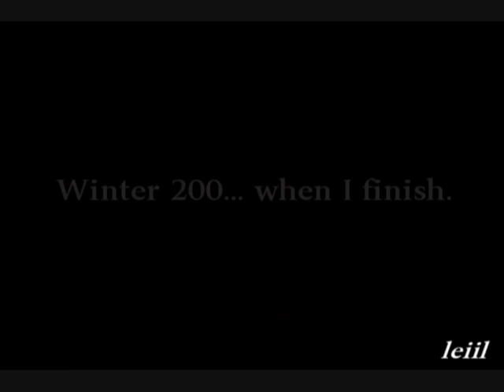Patricius - a project.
For those going "WTF" right now, I owe you all an explanation. Patricius is the novel that I'm writing right now. It's based in Ancient Rome. You'll understand more of it when I start posting videos focusing on the characters. I used the characters from Rome and Gladiator to portray the characters from the story itself. This is something of a "trailer" for the videos to come.

Cast:
James Purefoy (Antony) as Titus Pulcher.
Polly Walker (Atia) as Tiberia Corva.
Connie Nielsen (Lucilla) as Mania Dives.
Joaquin Phoenix (Commodus) as Manius Dives.
Russell Crowe (Maximus) as Marcus Atellus.
Tommy Flanagan (Cicero) as Servius Nerva.
Ray Stevenson (Titus) as Lucius Germanicus.

Video taken from "Rome" and Gladiator.

Songs used are "Love Letters" from the Atonement OST and "To Victory" from the 300 OST.

Enjoy! Oh, and if anyone's interested in reading the story itself, shoot me a message. :)